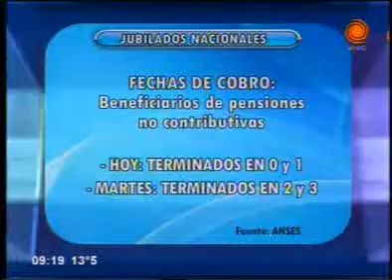cronograma de pagos y servicios 02 09 2013